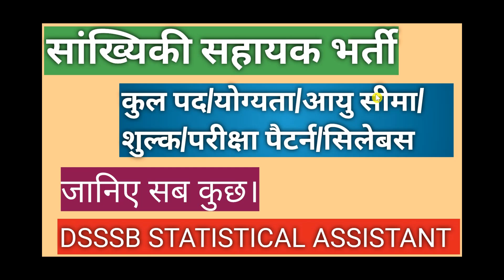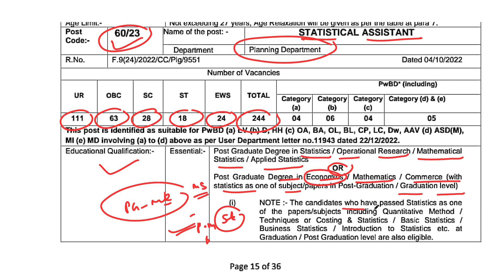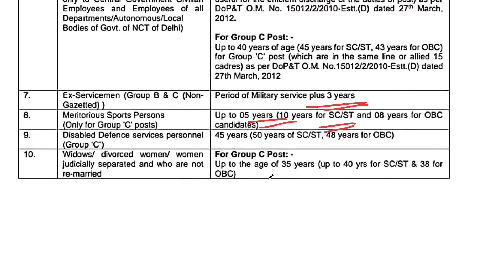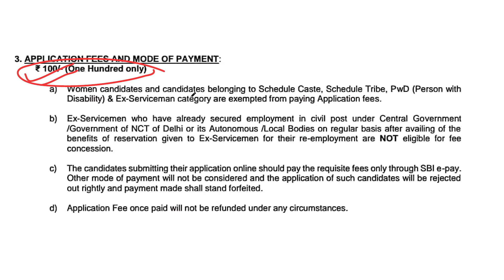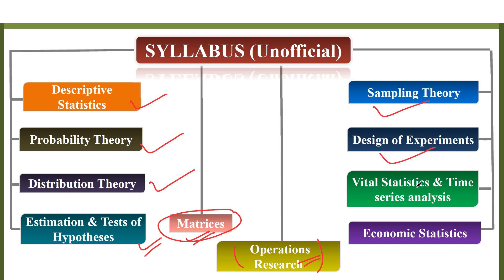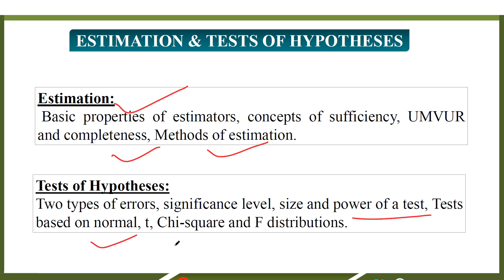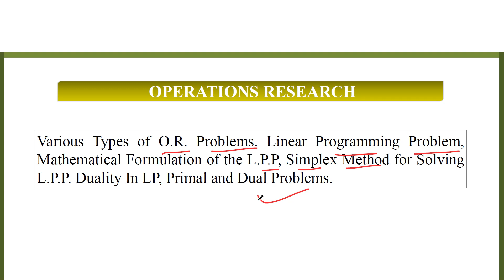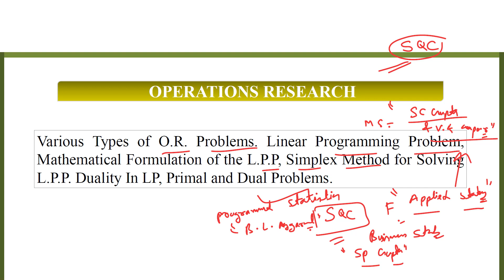सांख्यिकीय सहायक। सिलेबस। परीक्षा पैटर्न।dsssb